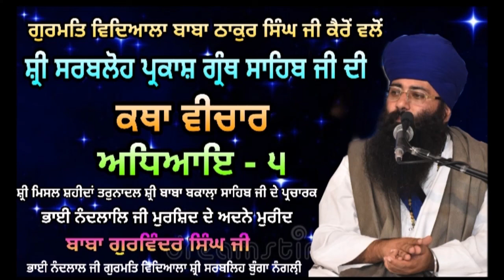Sri Sarbloh Parkash Granth Katha Track 5-181 (ਛੰਦ 3711 ਤੋਂ 3736 ਤੱਕ)Baba Gurwinder Singh Nangli